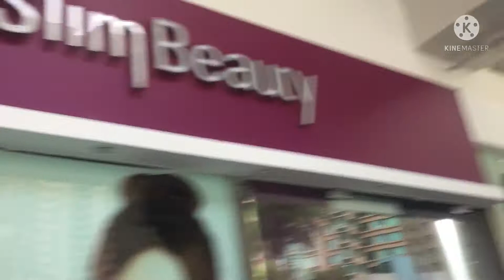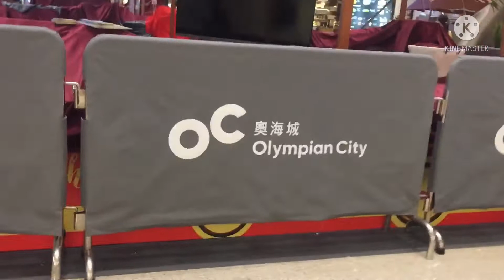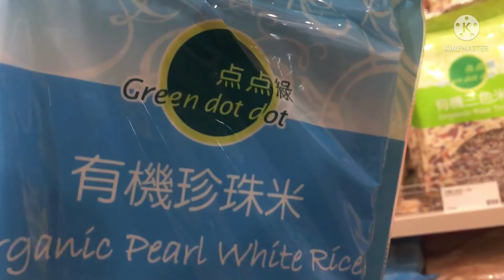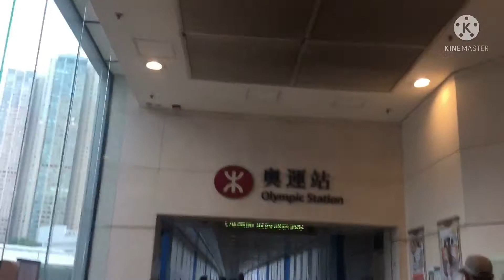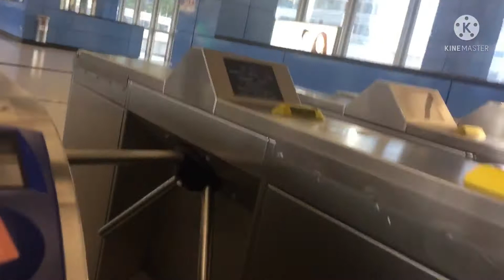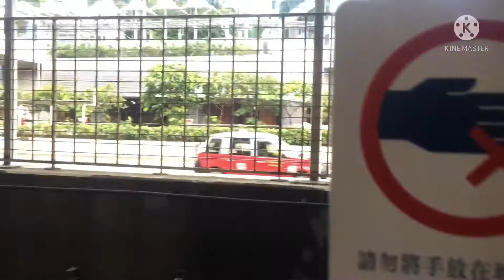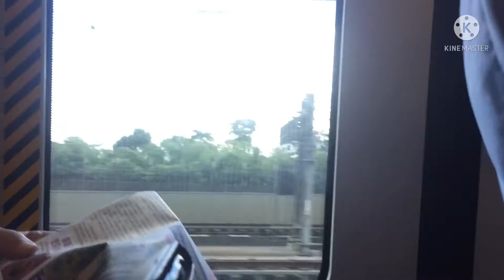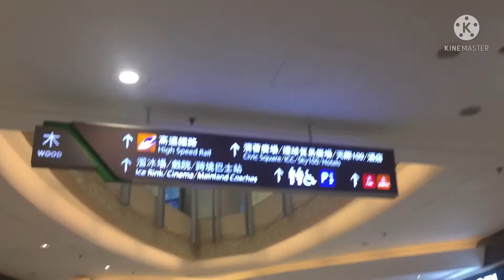Market uli tayo mga Pangyaw